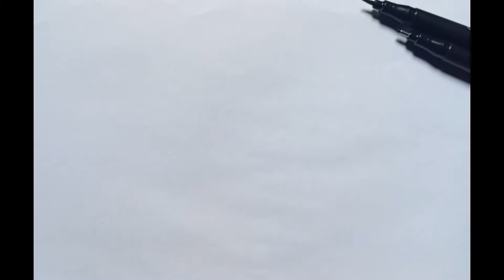দোয়েল পাখি সহজে আঁকা / draw/how to draw Deel birds with 3 number/how to draw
drae/দোয়েল পাখি সহজে আঁকা  /how to draw Deel birds with 3 number/how to draw